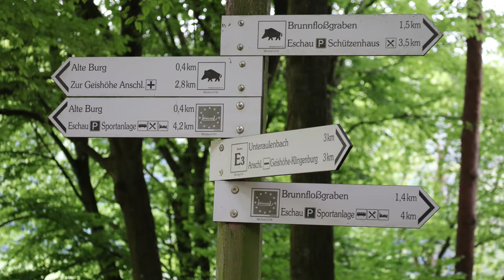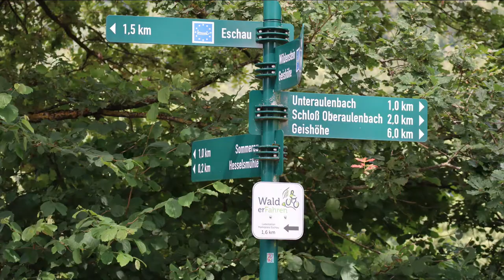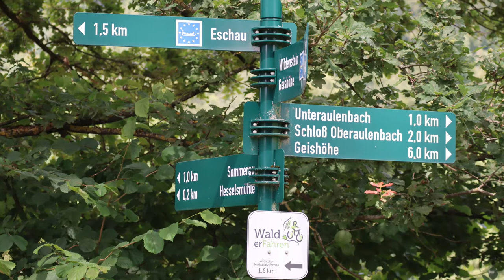Wandern Eschau - Burgruine Wildenstein / Hiking Eschau - Wildenstein Castle